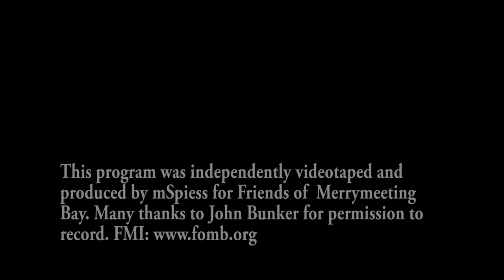John Bunker, Searching for Historic Apples of Maine, Speaker Series FOMB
Part of the Friends of Merrymeeting Bay 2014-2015 Speaker Series. Filmed at Bridge Academy, Dresden, ME, 11/12/14 by Martha Spiess.